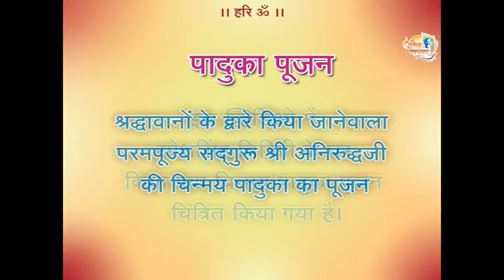Aniruddha Bapu's Paduka Pujan at Rameshsinh Chitrigi's Home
Param Pujya Sadguru Shree Aniruddha Bapu's Chinmay Pujan at the residence of  Rameshsinh Chitrigi.